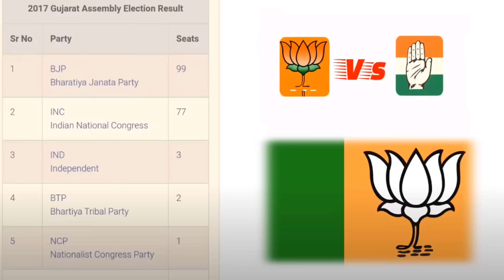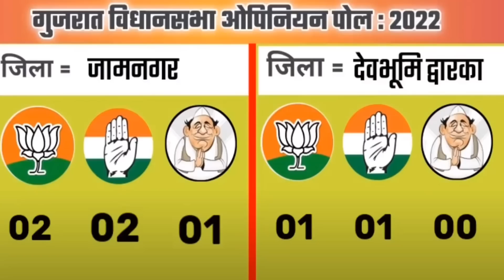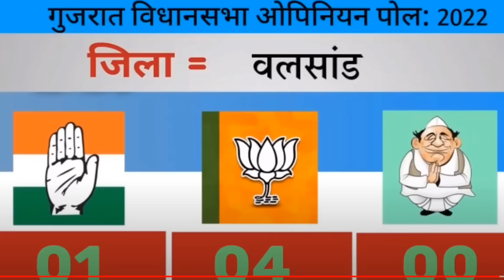गुजरात विधानसभा चुनाव 182 सीट 5 एजेंसियों का ओपिनियन पोल | AAP पार्टी V BJP अंदरूनी सर्वे खलबली ?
गुजरात विधानसभा चुनाव 182 सीट  5 एजेंसियों का ओपिनियन पोल |
 AAP पार्टी  V BJP अंदरूनी सर्वे खलबली ?
 गुजरात विधानसभा चुनाव 2022 सभी 182 सीटों का सट्टा बाजार का